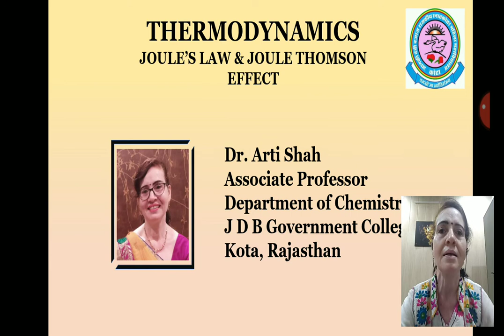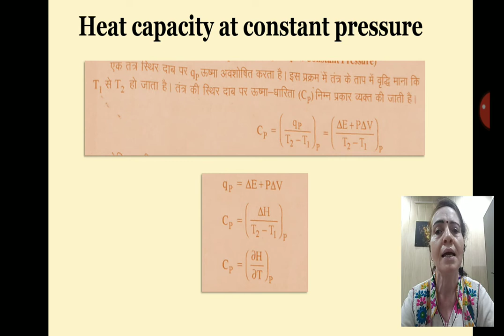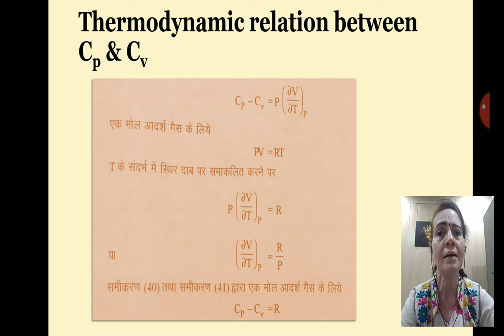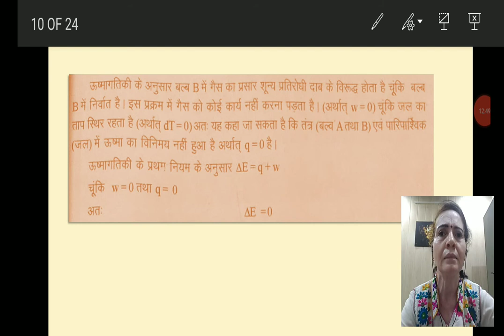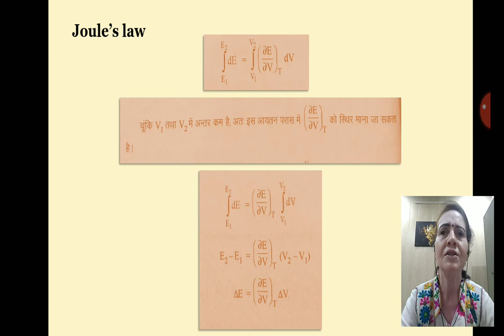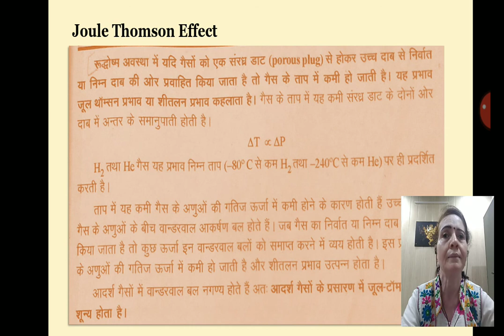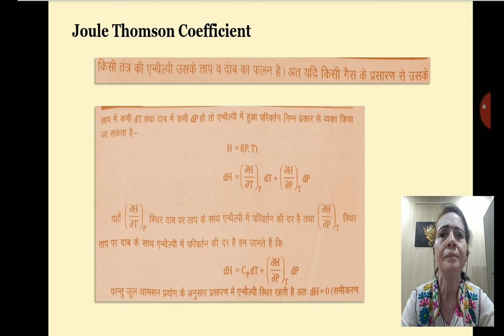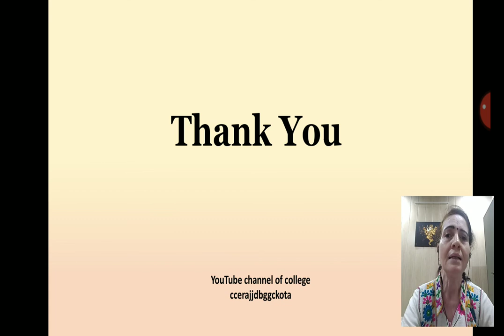Dr Arti Shah, B.Sc Part II , Paper III, Unit I, Joule's law & Joule Thomson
Heat Capacity , Joule’s Law, Joule Thomson Effect